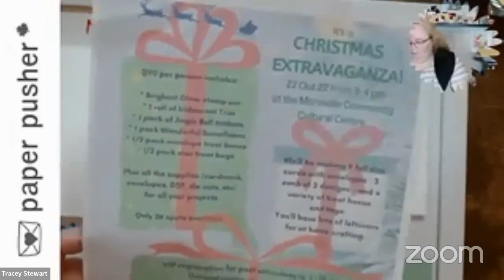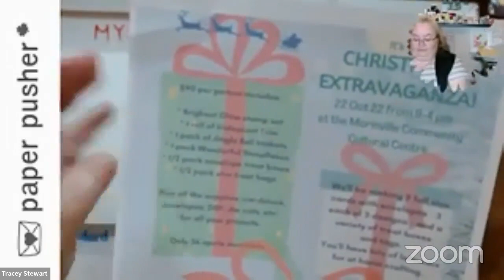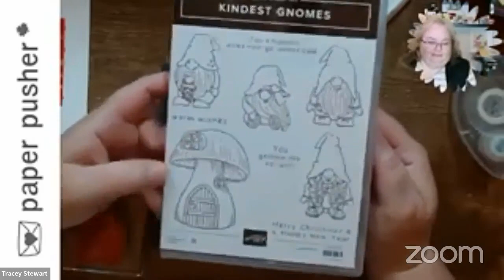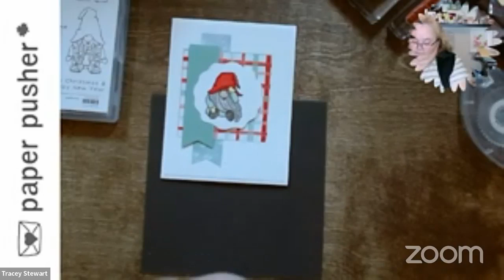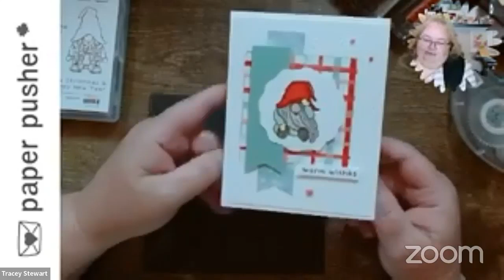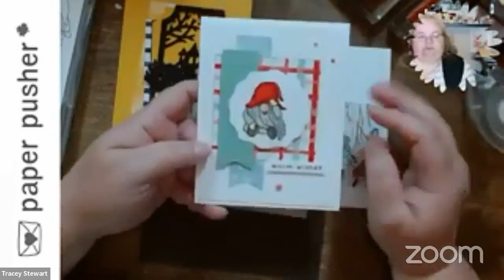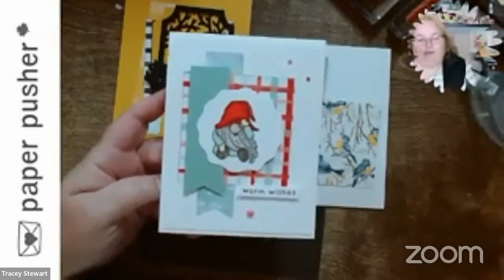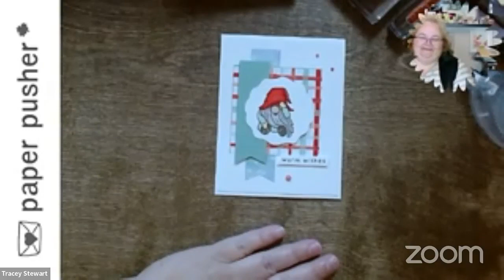show and tell with Tracey s2e21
- mystery card